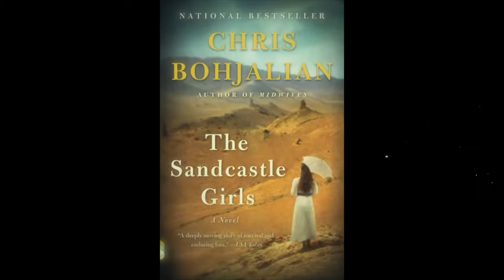Book Review - THE SANDCASTLE GIRLS by Chris Bohjalian 🍷 📚 (Discussion)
⋰ ⋮ ⋱  ***Spoiler Warning*** The Reading Cove Book Club's podcast episode #86 features Cove members Millenia and Roberta discussing the January 2018 Cove pick—THE SANDCASTLE GIRLS by Chris Bohjalian!

Have you read the book? Do you agree or disagree with our thoughts?

🍹 For more information about our exclusive online book club, visit our